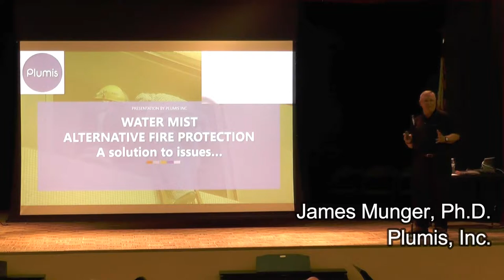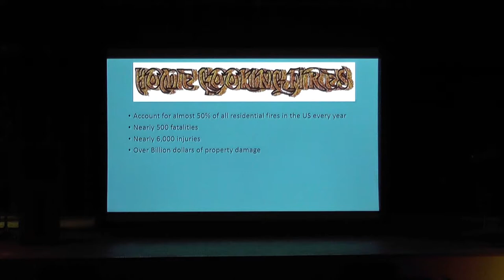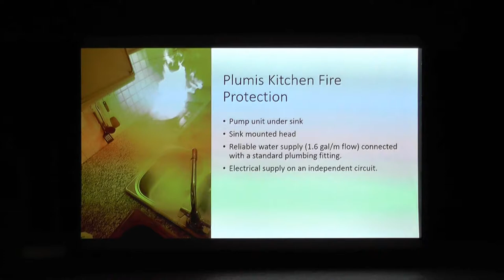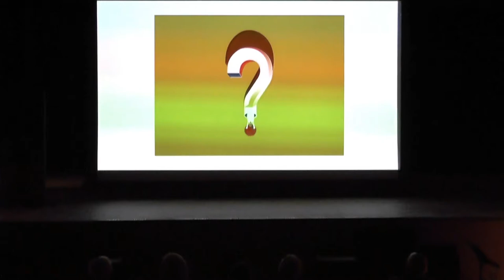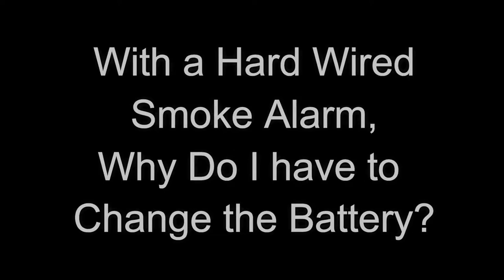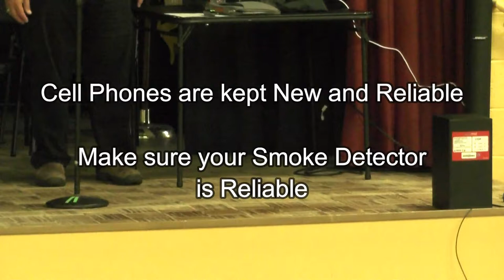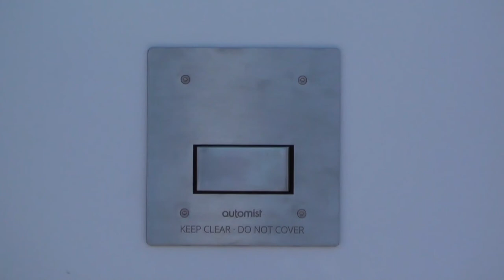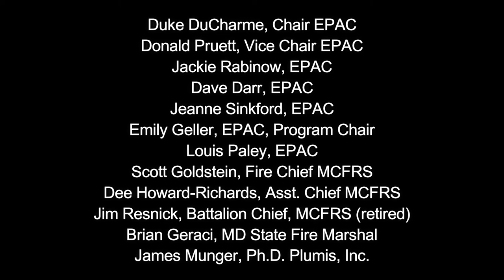Leisure World EPAC Fire Forum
Leisure World Emergency Preparedness Advisory Committee, Fire Safety Forum, with Mont Co Fire & Rescue Services, Montgomery County Maryland.